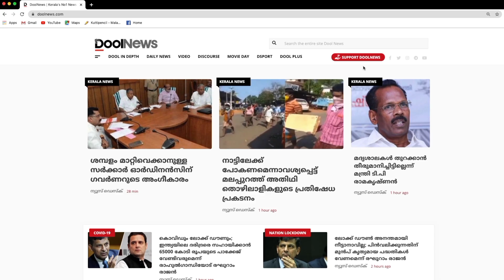കന്യാസ്ത്രീ ദിവ്യയുടെ ദുരൂഹമരണംസിസ്റ്റര്‍ ലൂസി കളപ്പുരക്കലിന് പറയാനുള്ളത്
കന്യാസ്ത്രീ ദിവ്യയുടെ ദുരൂഹമരണം
സിസ്റ്റര്‍ ലൂസി കളപ്പുരക്കലിന് പറയാനുള്ളത്

തിരുവല്ലയിലെ കന്യാസ്ത്രീ വിദ്യാര്‍ത്ഥിനി ദിവ്യയുടെ ദുരൂഹ മരണം
സിസ്റ്റര്‍ ലൂസി കളപ്പുരക്കല്‍ ഡൂള്‍ ന്യൂസിനോട് പ്രതികരിക്കുന്നു